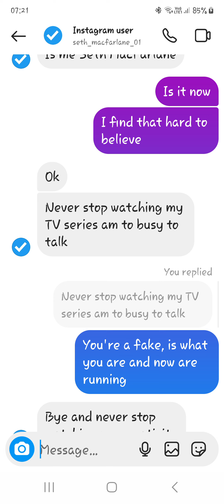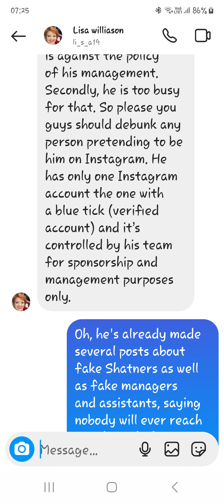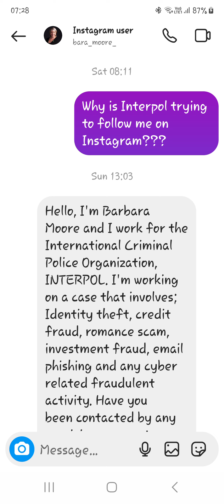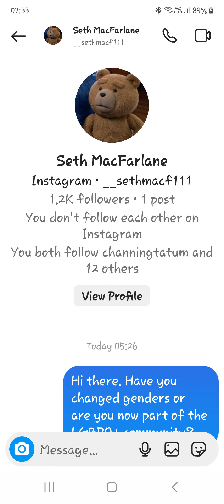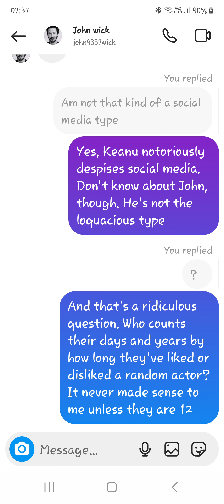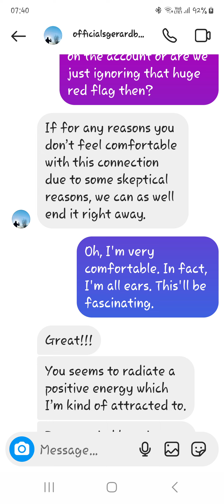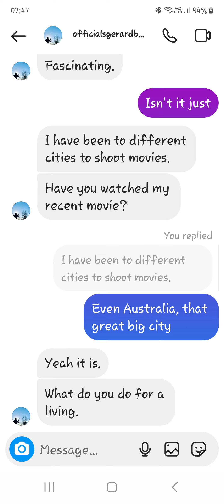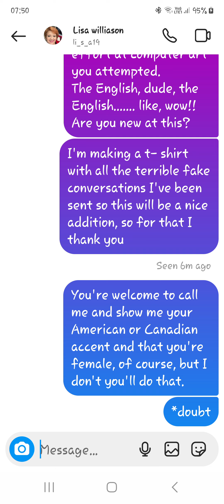Compilation of scammers!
Scammer compilation! Failed and successful scambaits!